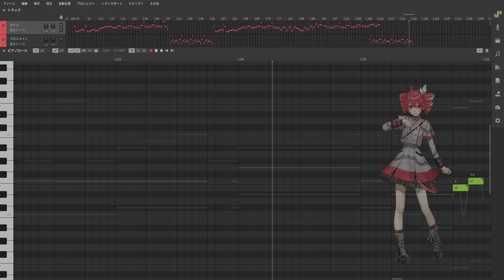[重音テト] ネバーランド歌ってもらった [Synthesizer V カバー]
※音源配布も使用の許可もしておりません※

どうも。テトさんに歌ってもらいました。

色々お借りしています。ありがとうございます。
調整して使っているものもあります。

Svp: 自作。
           配布MIDI参考。

  Synthesizer V Studio Pro 1.11.2
    歌声データベース Synthesizer V AI 重音テト
  AviUtl